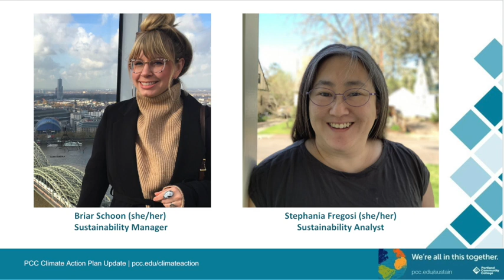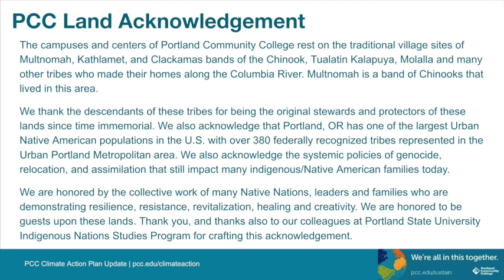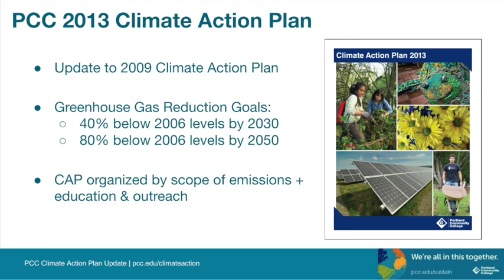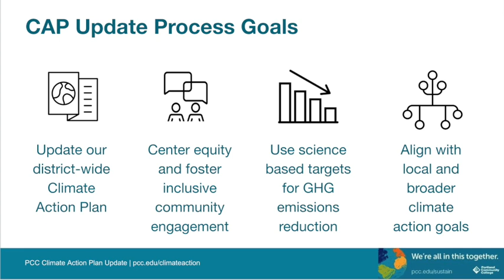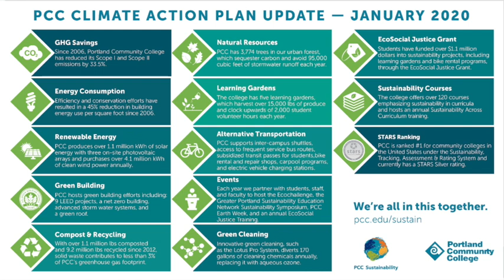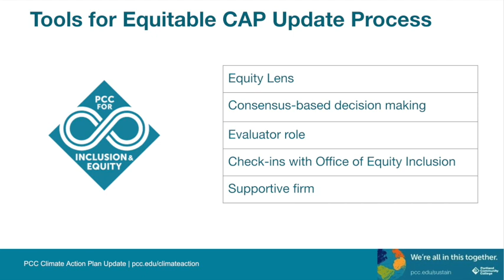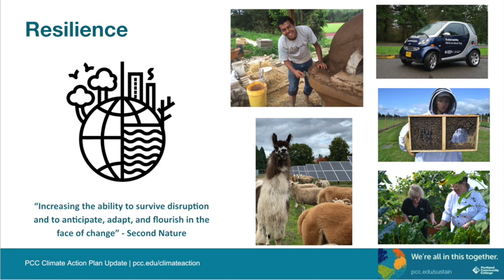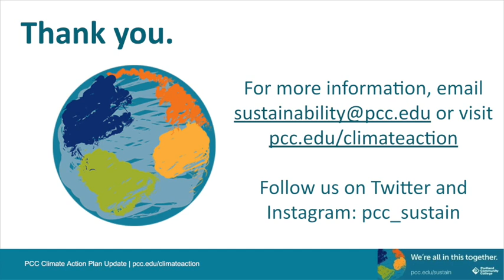Climate Action Plan update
PCC created its first Climate Action Plan in 2009 and then updated the plan in 2013. We have made significant strides to reach the goals set out in this plan, which include a commitment to reduce greenhouse gas emissions 40% below 2006 levels by 2030 and 80% below 2006 levels by 2050